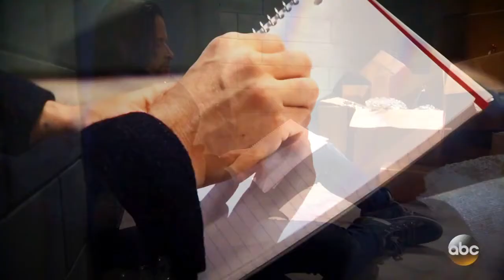Franco & Elizabeth - Sandman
All in fun no monetary gain.  Characters are Elizabeth Webber and Franco Baldwin from a daytime series.  Song choice by James Malik.  Song is “Mr. Sandman” by SYML.

Elizabeth Webber – Rebecca Herbst
Franco Baldwin – Roger Howarth

All rights belong to owners of this song and clips I own nothing* Copyright Disclaimer Under Section 107 of the Copyright Act 1976, allowance is made for ''fair use'' for purposes such as criticism, comment, news reporting, teaching, scholarship and research.